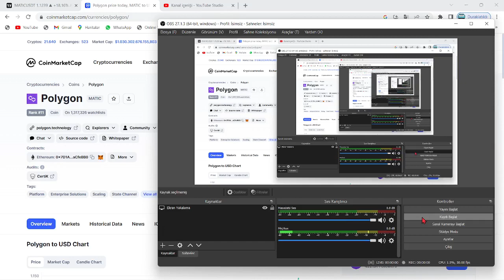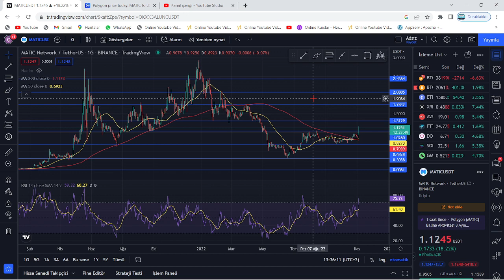MATİC COİN HEDEF ATH!🚀POLYGON MATİC 3$ FİYATINI PARAMPARÇA EDECEK!🔥BOĞA DAHA YENİ BAŞLIYOR!🚀HEDEF!!🔥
Bu videomuzda kripto borsasının en popüler coinlerinden olan matıc alt coinini(polygon projesi) inceledik. Matic'in kısa, orta uzun vade hedeflerinden; destek-direnç noktalarından ve alım-satım seviyelerinden konuştuk. Oldukça güvenilir olan etheryum tabanlı matic projesi yatırımcılarını sevindirecek gibi gözüküyor. Son gelişmelerle birlikte polygon yetkilileri 22 nisan'da eşi benzeri görülmemiş bir duyuru yapacaklarını duyurdular. 23 Nisan ile birlikte Polygon yetkilileri amerika san francisco'lu dev şirket Stripe ile ortaklık yaptıklarını ve 100 milyon dolarlık bir bütçenin matic'e ayrıldığını belirttiler. Gözler Matic'de. Son gelişmelerle birlikte yetkililer 650.000 adet matic coin'in yakıldığını duyurdu. Bu videoda yatırım tavsiyesi verilmemiştir.